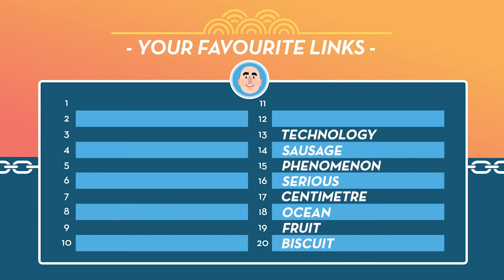Link of the Day #13 - Sir Linkalot (Spelling, Revision, Learningeveryday)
This screamer has a geography fact thrown in for good measure - 'cheesy' pun alert...

At the end of the week ➸ Sir Linkalot Live — Friday at 5: Take part in linking challenges, for quick-witted children, teenagers and most certainly adults (it’s a perfect parent & child shared activity). on Friday, 5pm (BST)